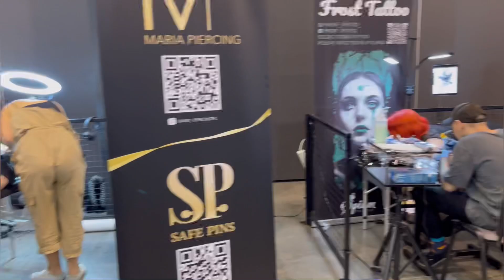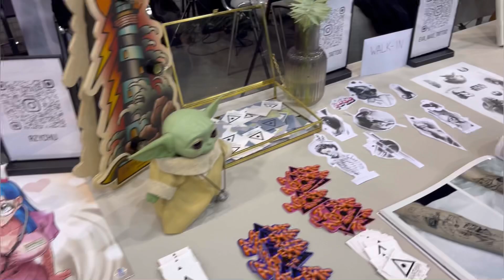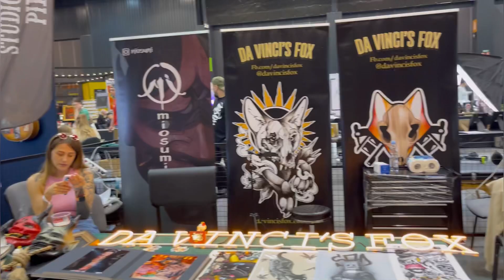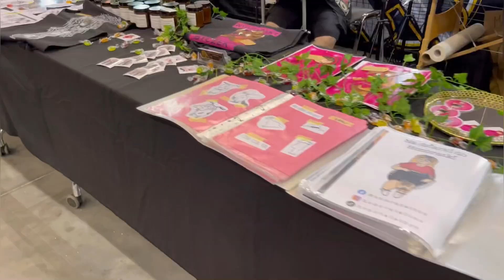Polish Tattoo Convention | Gdansk 2023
vidIQ - my tool for YouTube growing